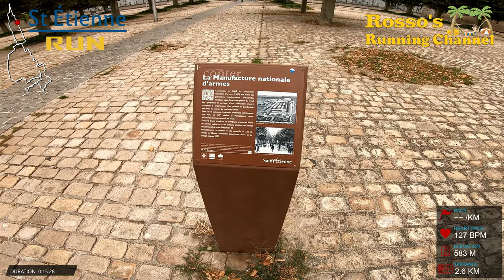St Etienne Run 2020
A 7,5km run through the middle of the city of St Etienne, recorded with a GoPro Hero 7 Black headcam